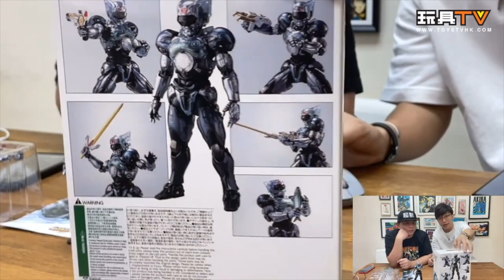「爆玩具」千值練『超光戰士Changerion涼村曉 超光戦士 シャンゼリオン シャンゼリオン アクションフィギュア